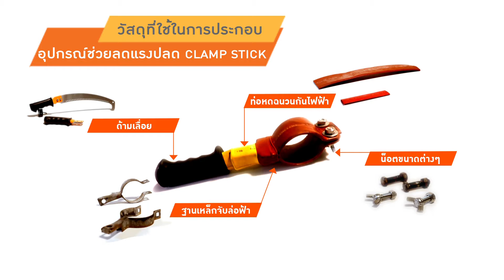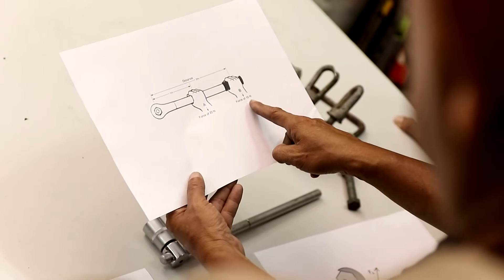MEA Innovation อุปกรณ์ช่วยลดแรงปลด Clamp Stick MP4